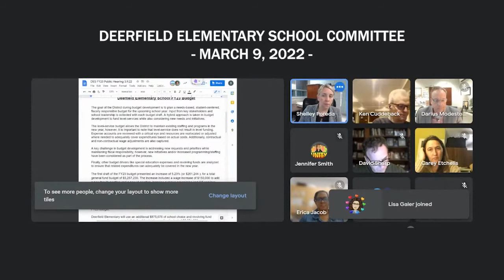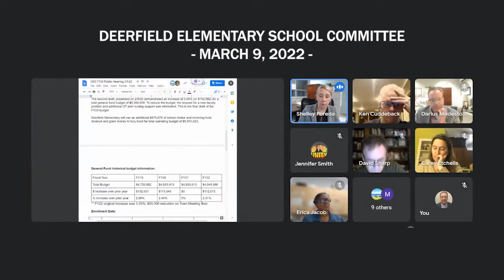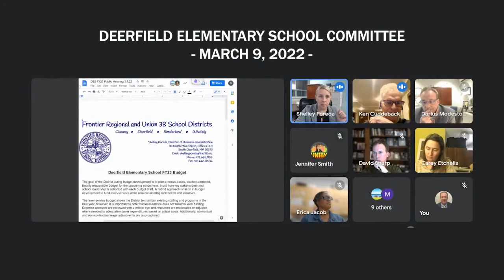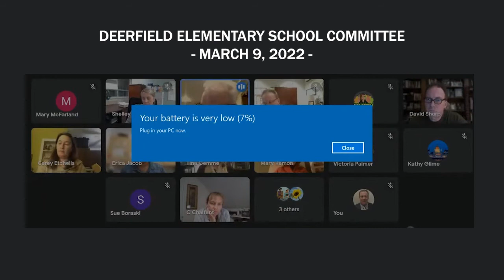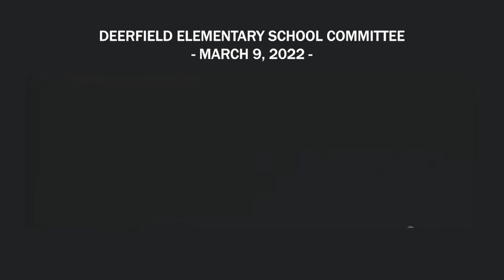Deerfield Elementary School Committee - March 9, 2022